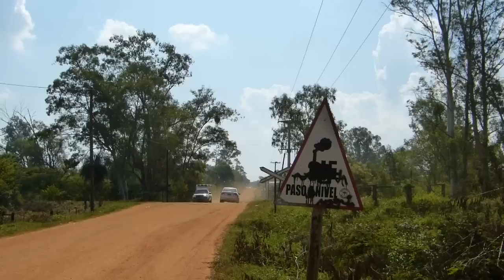Tumba Frayle (Alvear - Corrientes) [HD]